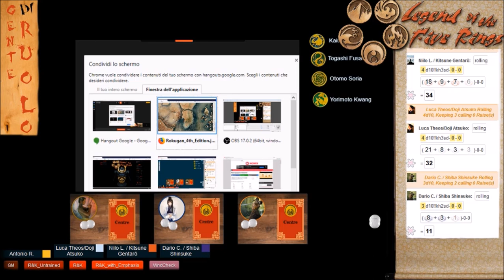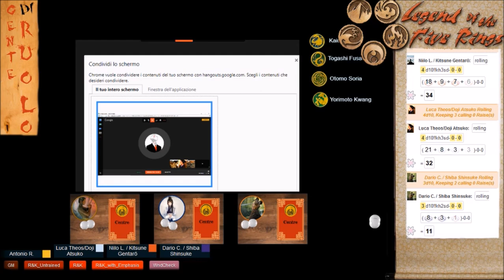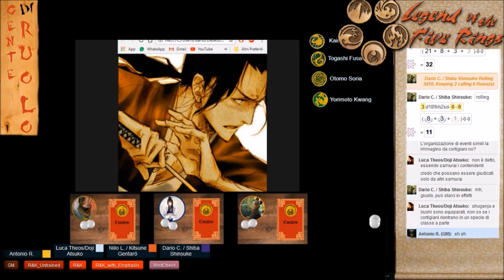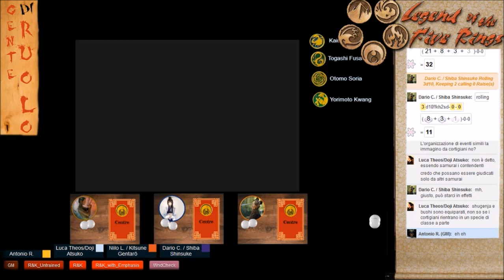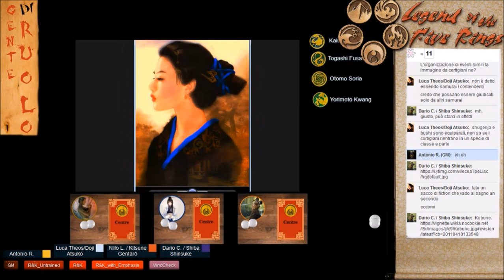White Stones | Black Stones - Sessione 1, Parte 2